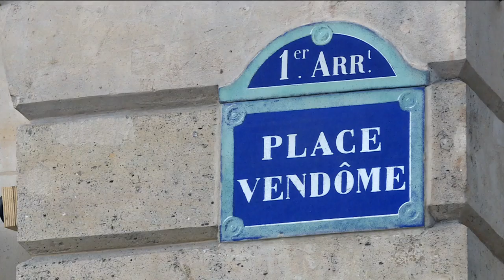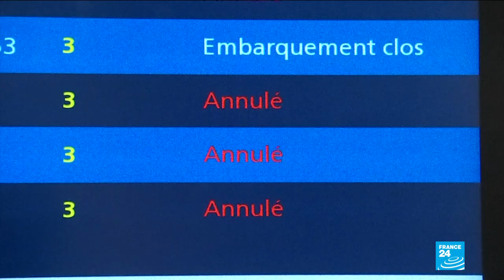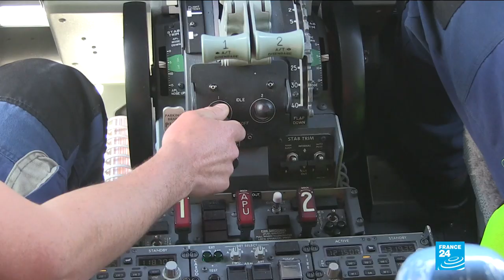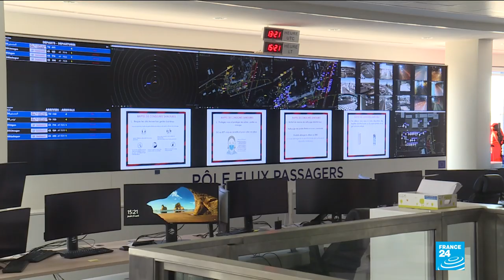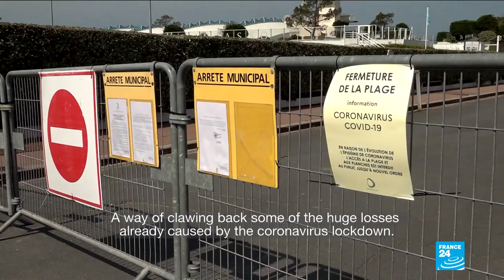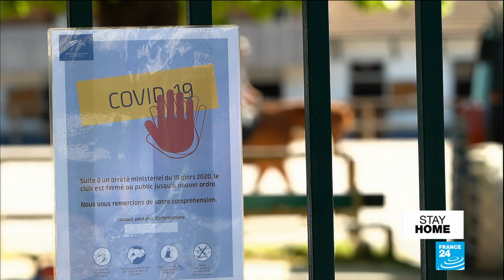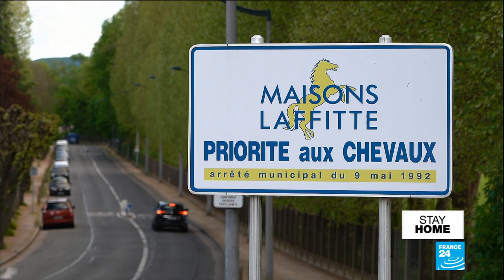Confinement, week #7: Spotlight on grounded planes, France's equestrian sector and more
With France now in its seventh week of lockdown due to the coronavirus pandemic, FRANCE 24 brings you four reports on the consequences in Paris and around the country.